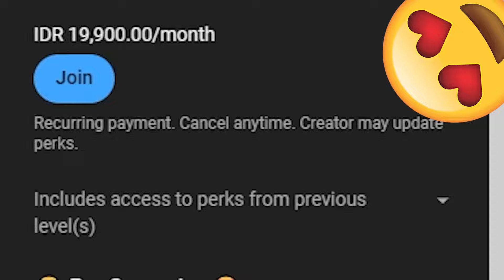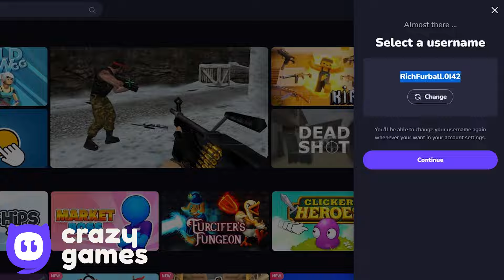All Levels - Playthrough Gameplay - Into the Caves - Reverse Gameplay Volume 5